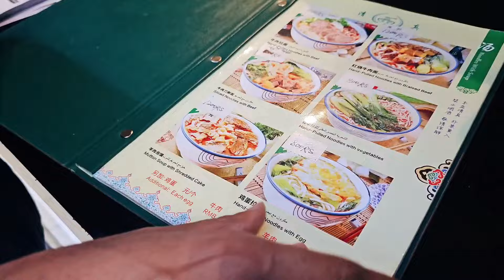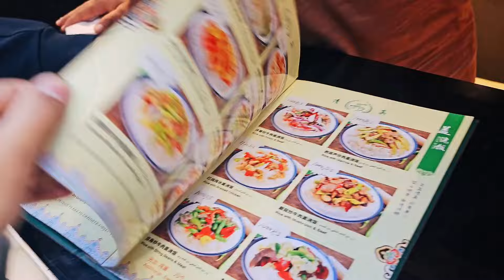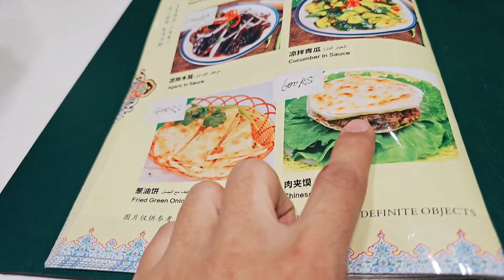Big Dinner/ Chinese Rukiya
Living in a different country than my own home country,  I do miss the food I used to eat .
Fortunately,  I have found the most authentic Chinese food restaurant in Lahore, which excited me for a week ,and finally I had chance to have my favorite food - noodles & dumplings.  I'm super duper excited to have the food and get to know people from the same city .